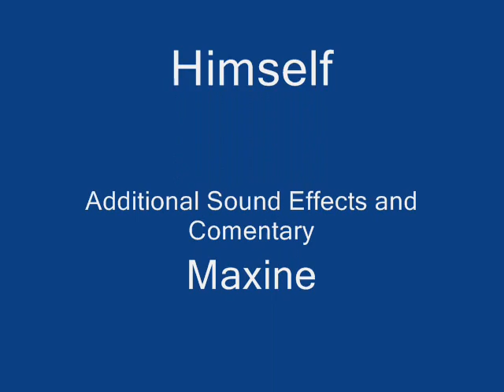Movin' & Grovin'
Avi moves and plays with his toys